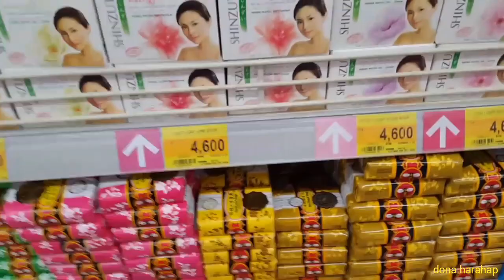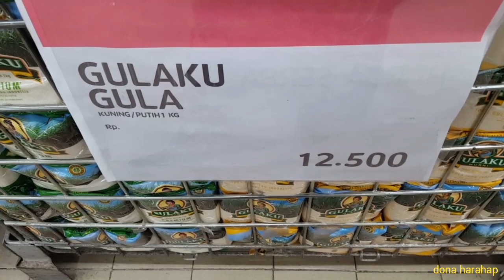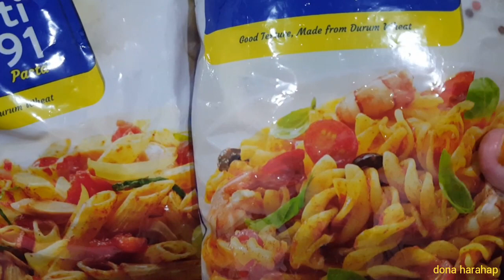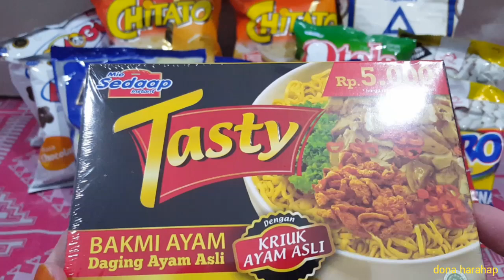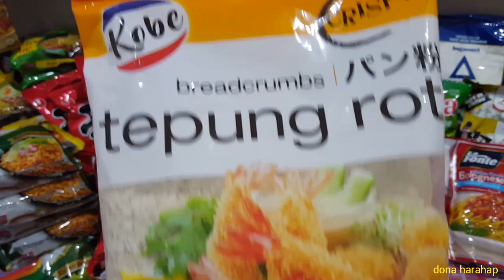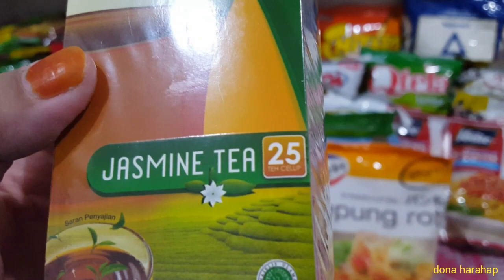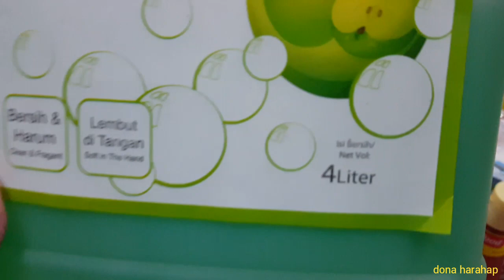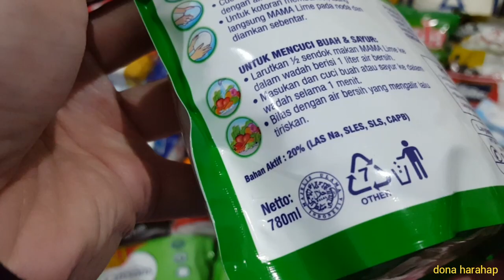Belanja Bulanan | Grocery Shopping Indonesia | Grocery Haul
Hi guys kali ini bulan november 2020 aku mau belanja bulanan di lotte mart bintaro, saksikan video aku selanjutnya ya, karena aku bakal review barang apa saja yang aku beli beserta harganya.

Nonton sampai selesai ya guys

Byee.